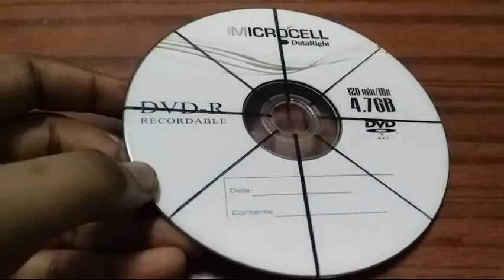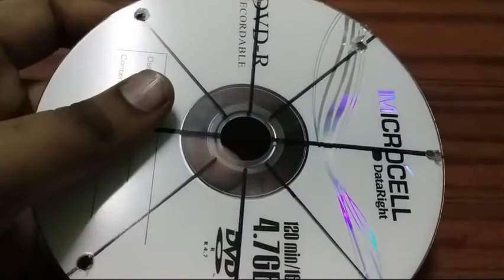How to make a super hanging craft,, പെയിന്റ് തീർന്നാൽ ഇനി കുപ്പി കളയണ്ടട്ടോ...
TECH AND TEST VLOG easy and simple way to make super hanging craft this is only from tech and test vlog
VIDEO LINK:-How to make easy Mandala Art at home,,, ഒരു കല്ല് ഉണ്ടെങ്കിൽ "മണ്ഡല " റെഡി.. ബി പോസിറ്റീവ്,, 👍👍👍👌👌